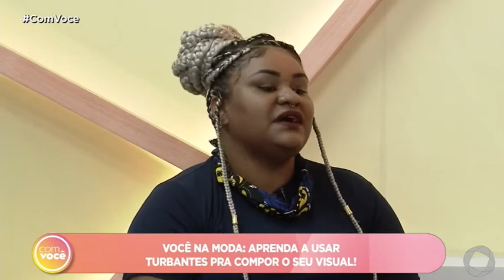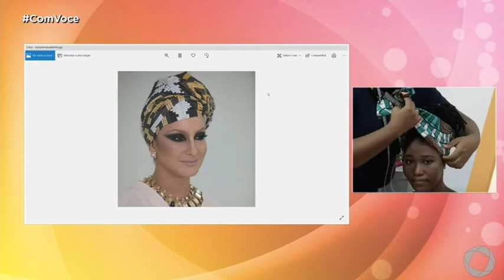Com Você - Você na Moda: aprenda a usar turbantes para compor o seu visual!